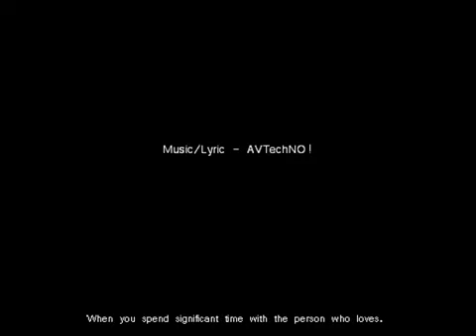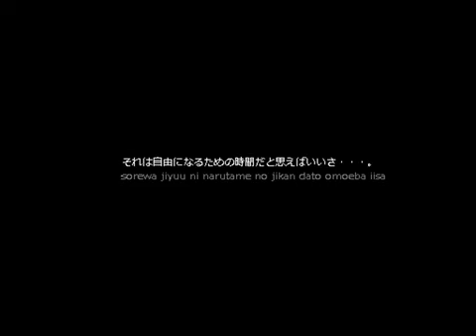巡音ルカオリジナル free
Megurine - Free
Reprint from niconico douga↓↓
2010年03月04日 20:47 投稿
Authors Notes:
たとえ今が不自由な時間を過ごしたとしても・・・僕は自由になれるのさ。■イラストは和音さんに描いて頂きました。動画背景イラスト壁紙場所 ]　■過去に作った曲リスト→[ user/9979822 ]　■低音の聴ける環境で是非聴いて欲しい曲です。■曲の説明は